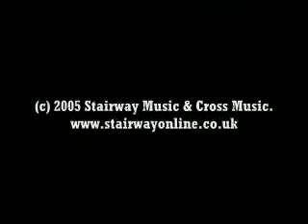Stairway - Live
Melodic Metal from UK